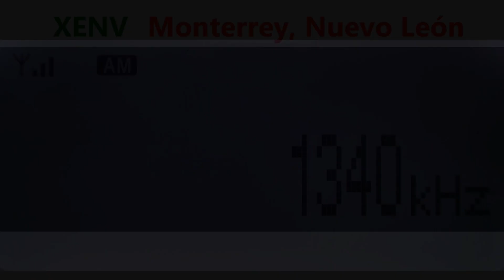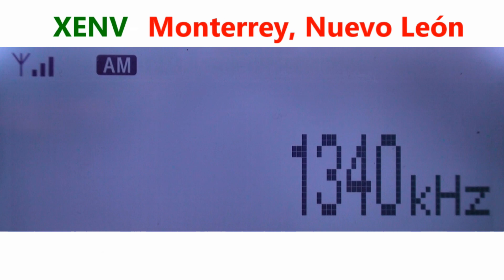1340 XENV - Monterrey, Nuevo León captada en Zapopan, Jalisco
645 km
4-enero-2023
Hora: clips entre 2015 y 2045